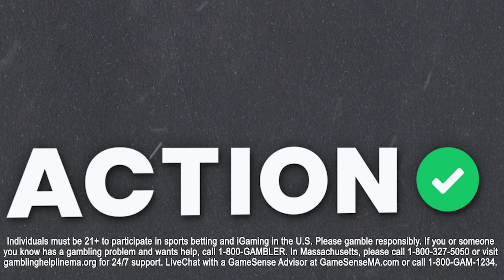Can Chelsea SHOCK Manchester City in London? Premier League Predictions & EPL Picks | Wondergoal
Action Network soccer experts BJ Cunningham, Anthony Dabbundo and Michael Leboff preview the 12th week of the Premier League season and give their best bets and an underdog parlay on the latest episode of Wondergoal presented by bet365!

00:00 - European Football (Soccer) Betting Preview
01:42 - Chelsea vs Manchester City
09:40 - Wolves vs Tottenham
14:22 - Arsenal vs Burnley
20:39 - Crystal Palace vs Everton
25:37 - Manchester United vs Luton Town
32:26 - Bournemouth vs Newcastle United
35:02 - Aston Villa vs Fulham
38:56 - Brighton vs Sheffield United
43:47 - Sheffield United vs Wolves
42:26 - Caldera Lab ad + Offer
43:42 - Liverpool vs Brentford
49:32 - West Ham vs Nottingham Forest
53:58 - Bundesliga Best Bets
59:11 - La Liga Best Bets
1:03:39 - Serie A Best Bets
1:05:54 - Ligue 1 Best Bets
1:06:55 - Underdog Parlay
1:09:26 - Premier League Best Bets